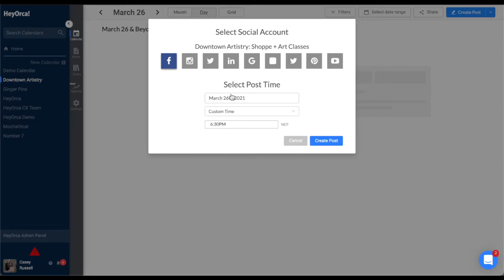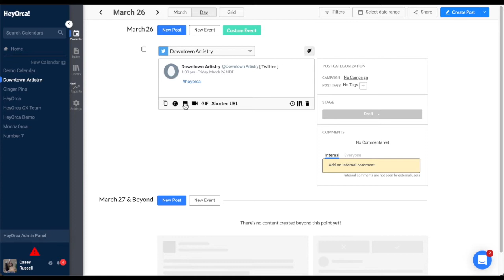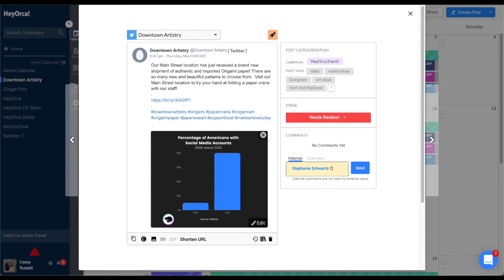How to Create & Schedule a Social Media Post in HeyOrca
Learn the basics of creating and scheduling social media posts from your HeyOrca Calendar.

HeyOrca is a social media management tool designed for agencies and social media managers that manage multiple brands.

Effortlessly schedule social media posts, collaborate with clients, request approvals, and report on your results… all from one place.